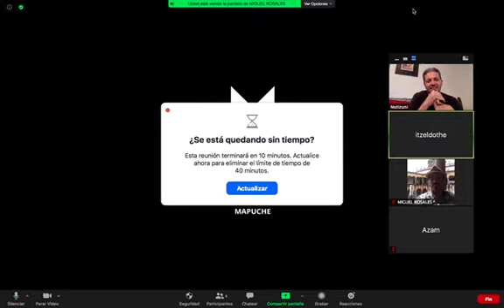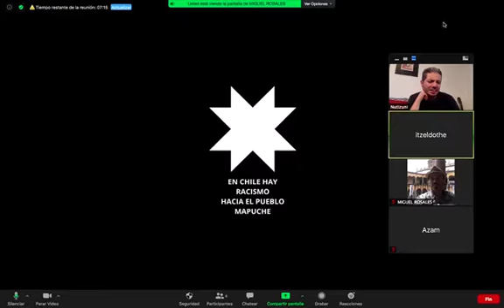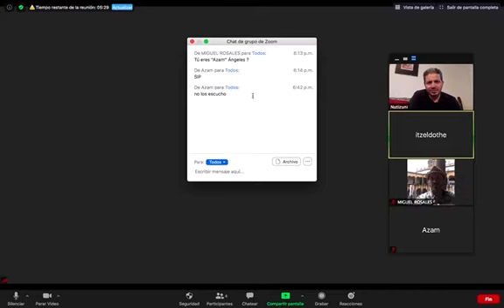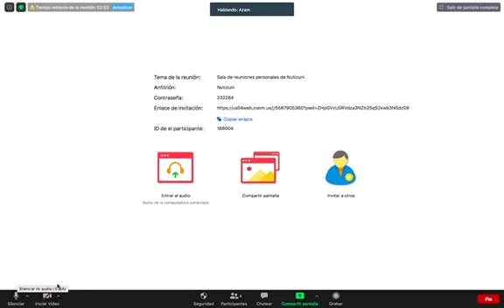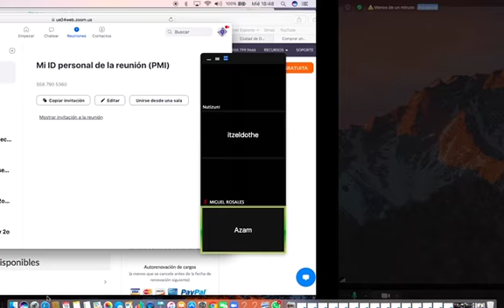Taller Producción audiovisual Intercultural PARTE 1 Las imágenes significado interpretación